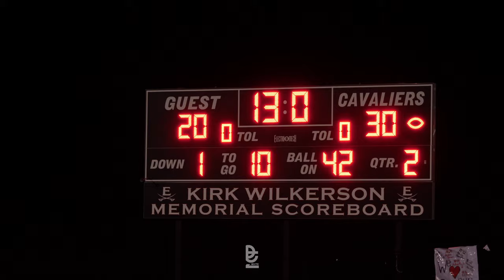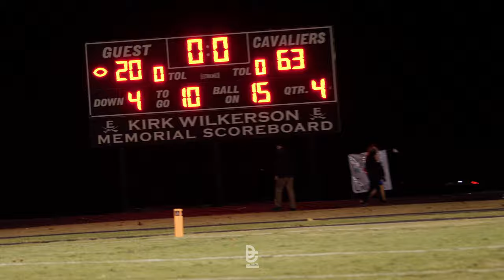Friday Night Lights | Week 10 (part 2) | East Rutherford vs Polk | Playoffs On The Line!